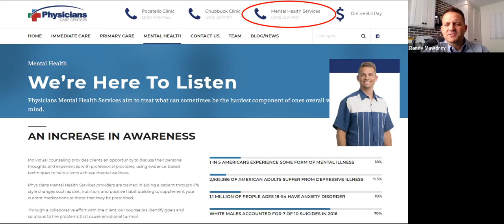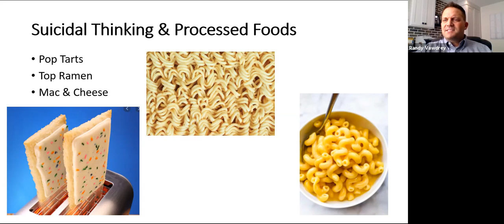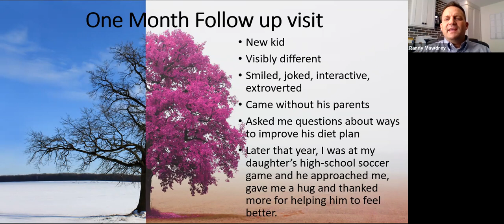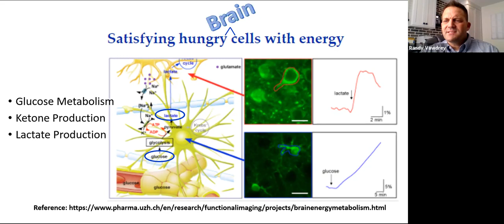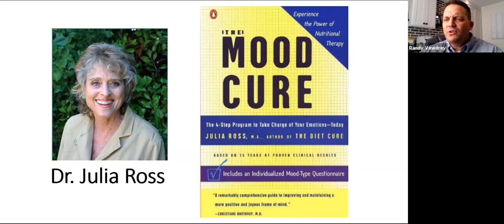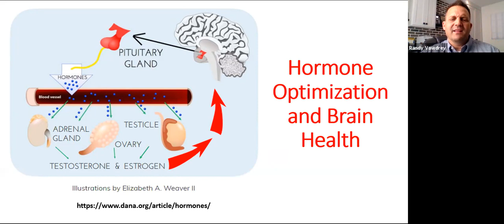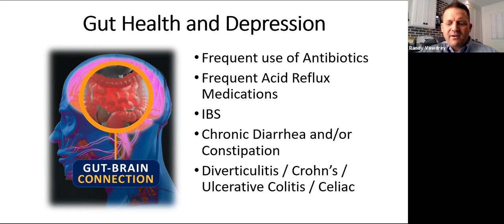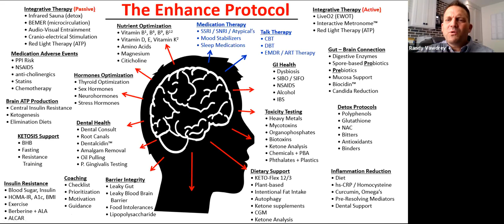How can depression and anxiety can be treated without medications?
Would you like to learn more about this topic?